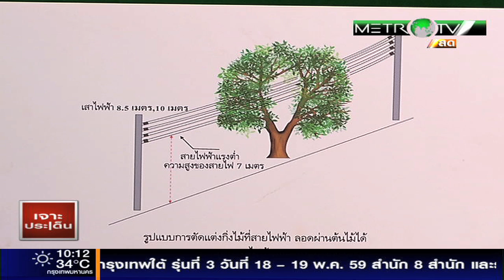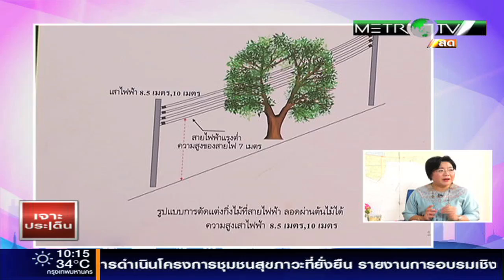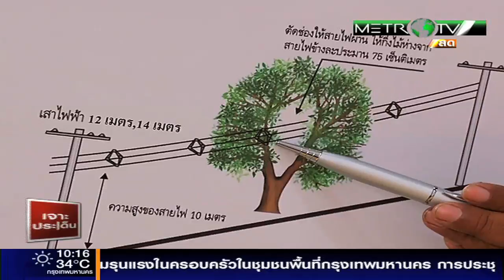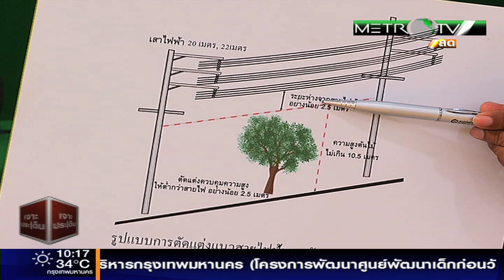คนกรุงสงสัย ทำไมตัดต้นไม้เกาะกลาง (03 -05 -2559) รายการเจาะประเด็น (เมโทรทีวี) Part1